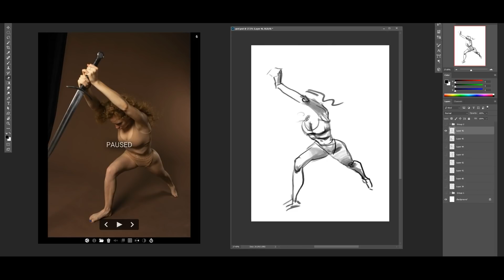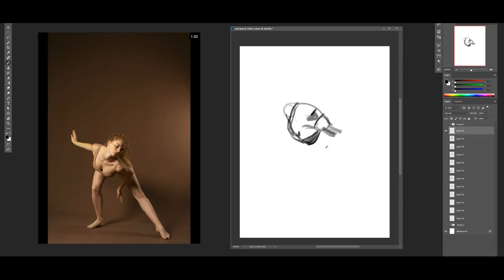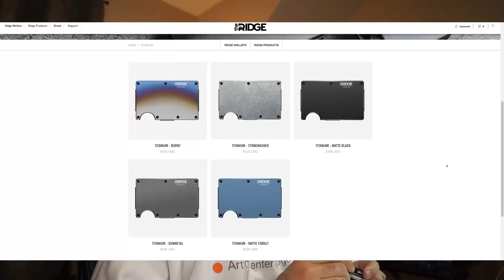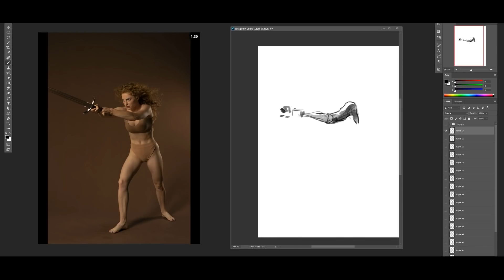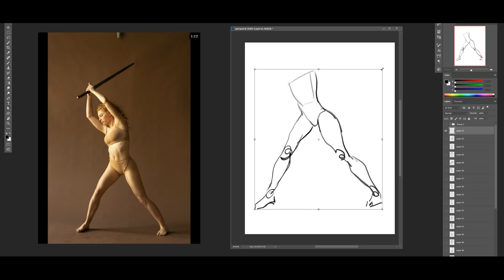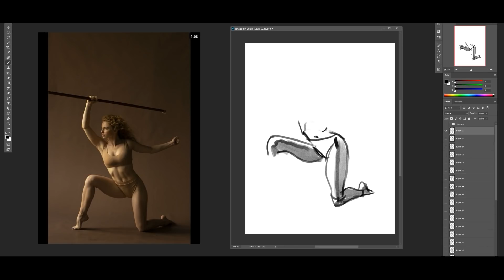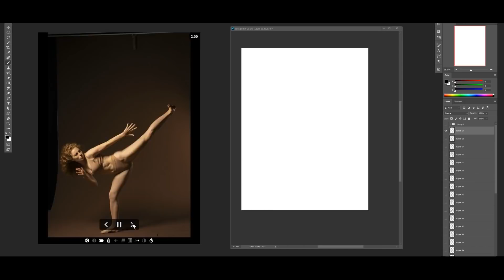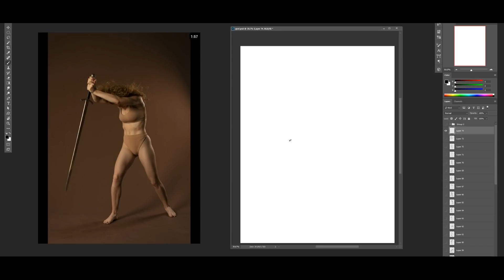Using references in art - is it cheating?